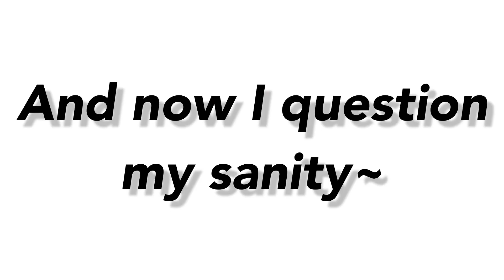Annoying Pigeon Meme (Ft Friends)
Goodness Gracious...I honestly don’t know how to thank everyone...13 SUBSCRIBES IN TWO WEEKS?! AND I DIDN’T EVEN POST ANYTHING?! My goodness...I’ve been having a horrible 2020 but this honestly made everything better...Thank you everyone! I will probably 170 Special! And this video...I love my friends...and this is honestly what goes on at Lunch qwq
─── ･ ｡ﾟ☆: *.☽ .* :☆ﾟ. ───
People Used:
My Fwend Group~
─── ･ ｡ﾟ☆: *.☽ .* :☆ﾟ.
Apps used:
CCP
Gacha Life
─── ･ ｡ﾟ☆: *.☽ .* :☆ﾟ. ───
Time Taken:
2 Days~
─── ･ ｡ﾟ☆: *.☽ .* :☆ﾟ. ───
Mai Social Media -
─── ･ ｡ﾟ☆: *.☽ .* :☆ﾟ. ───
Sub count: 173 (HOW?! IDK OVO)